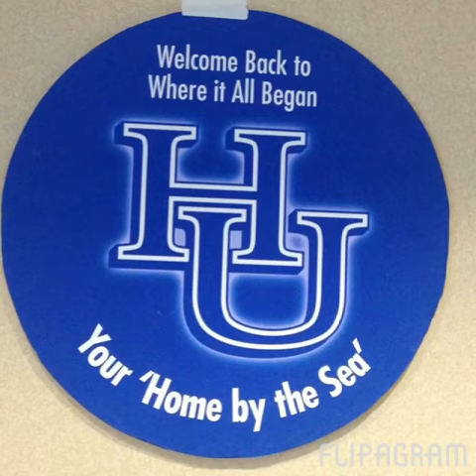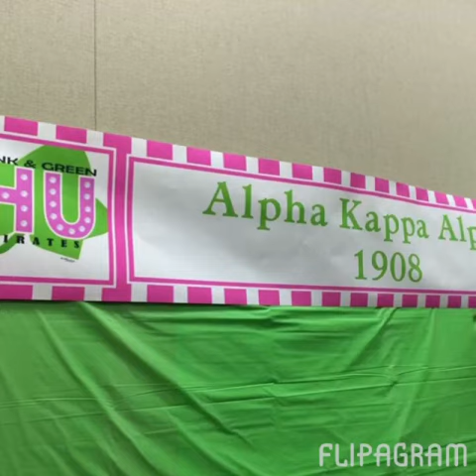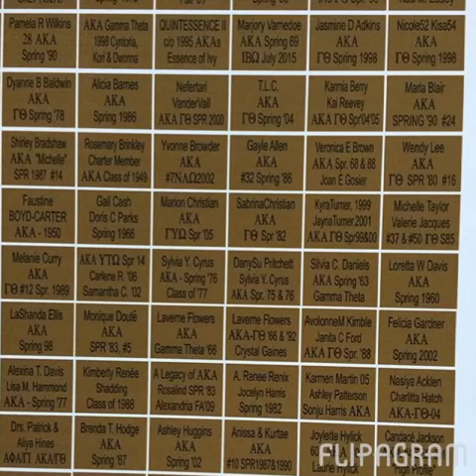Hampton University Pink & Green Pirates Homecoming Recap 2015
♫ Miss Mykie - Imma AKA
Made with Flipagram